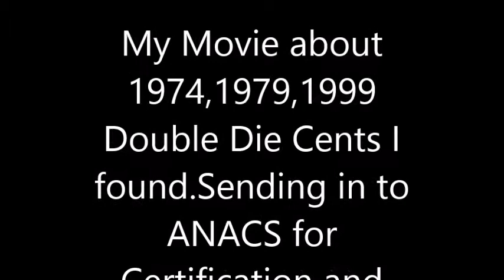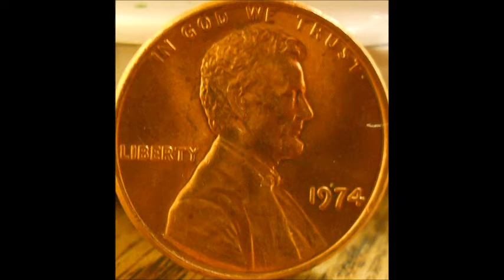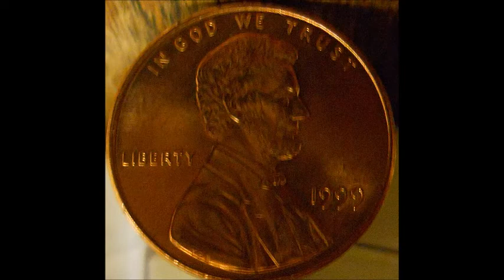My movie about 1974,1979,1999 Double Die Cents-Youtube-Please Subscribe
1974,1979,1999 Double Die Cents or DDO cents.
Sending to ANACS for Certification.